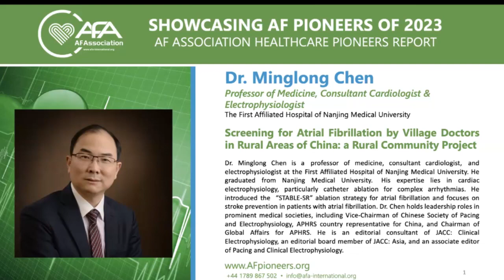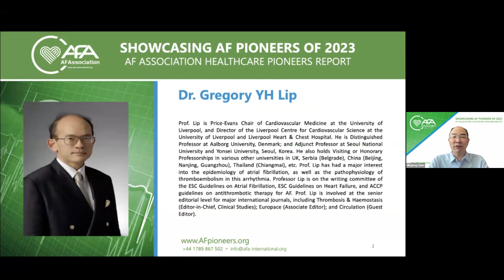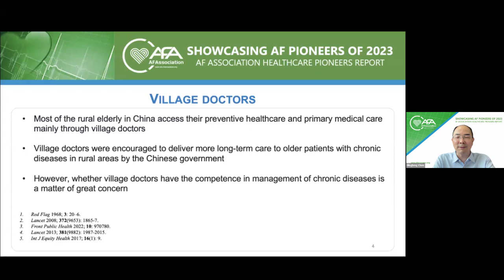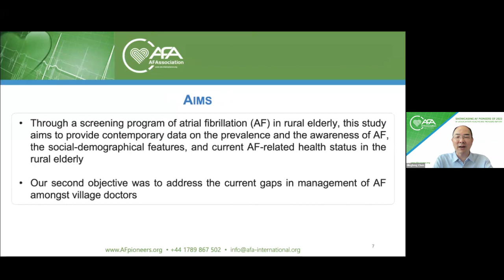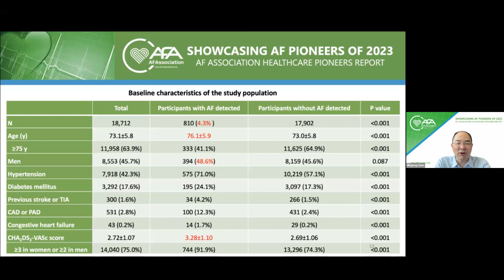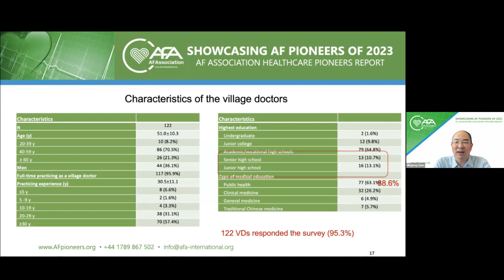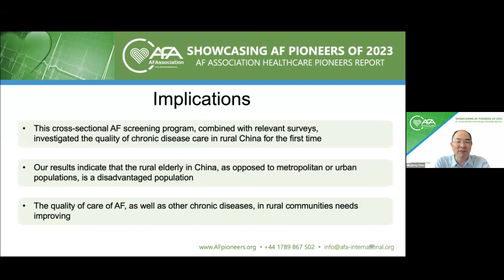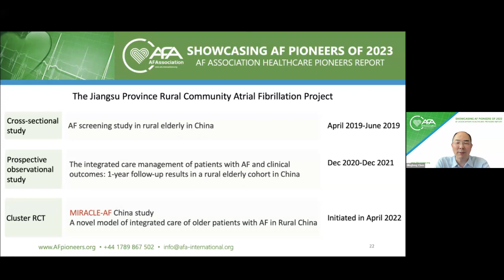Showcasing AF Pioneers of 2023 - Professor Minglong Chen and Dr Mingfang Li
Showcasing AF Pioneers of 2023
AF Association Pioneers Report

Screening for AF by village doctors in rural areas of China: a rural community project
Professor Minglong Chen and Dr Mingfang Li

In collaboration with Professor Greg Lip of Liverpool University